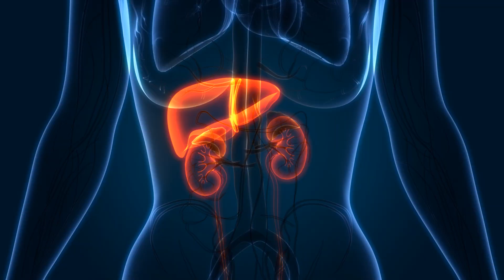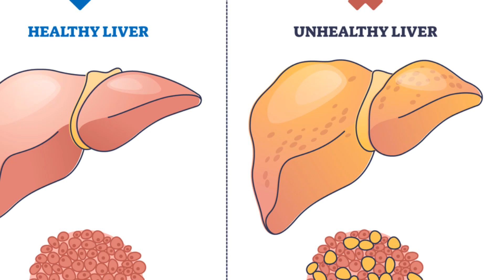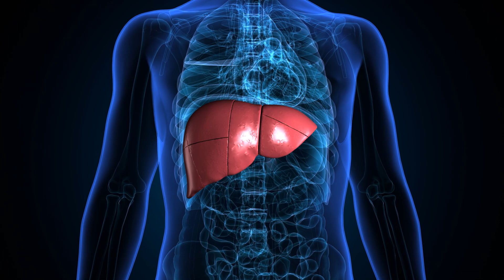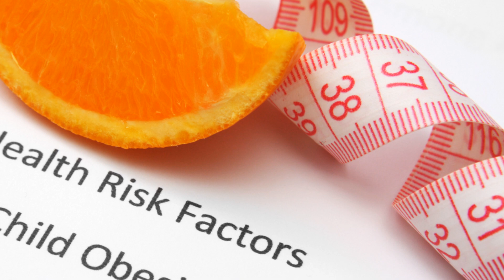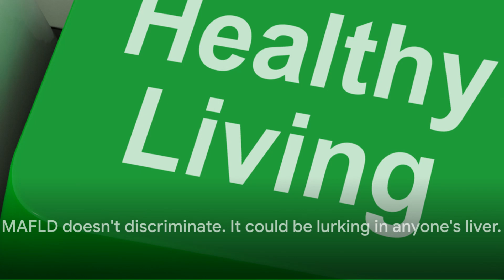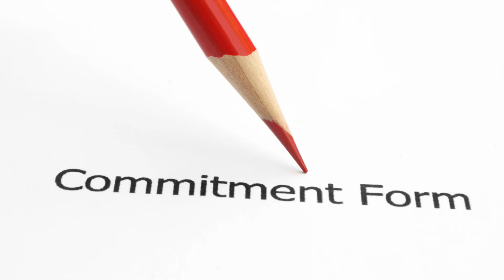Metabolic Associated Fatty Liver Disease - Best Treatments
This Video Is About Metabolic Associated Fatty Liver Disease - Best Treatments.
(The nutrition gel that delivers nutrients you can absorb, results you can measure, and a pill-free experience you'll love).

What is Metabolic Associated Fatty Liver Disease (MAFLD)?

Metabolic associated fatty liver disease (MAFLD), commonly referred to as "fatty liver" and previously known as non-alcoholic fatty liver disease (NAFLD), is a chronic liver condition characterized by an excess amount of fat within the liver. It is the most prevalent liver disease globally, affecting about 1 in 4 adults. Many individuals with MAFLD are unaware of their condition. MAFLD is often linked with obesity (especially around the waistline), type 2 diabetes, high blood fats, high blood pressure, and elevated blood sugar levels. If left untreated, MAFLD can progress to more severe liver diseases such as liver cirrhosis (advanced liver scarring) and liver cancer.
How is Metabolic Associated Fatty Liver Disease Treated?

The primary treatment for MAFLD involves weight loss through dietary changes and regular exercise. The recommended weight loss target for significant liver benefits is 7-10% of body weight. Even without substantial weight loss, improving diet and maintaining regular physical activity can still be beneficial. Exercise helps strengthen muscles, which can enhance overall metabolism. In addition to lifestyle changes, doctors may prescribe medications to manage associated issues like high blood pressure, blood sugar, and cholesterol levels.
How Does Exercise Help with Metabolic Associated Fatty Liver Disease?

Exercise offers several direct benefits for those with fatty liver, including:

    Reducing liver fat
    Improving blood sugar control
    Enhancing blood pressure
    Improving blood fats, such as cholesterol and triglycerides

Additionally, exercise provides other advantages for individuals with fatty liver, such as:

    Aiding in weight loss and weight management
    Enhancing cardiorespiratory fitness
    Improving body composition by reducing fat and/or increasing muscle mass
    Boosting muscle strength and endurance
    Enhancing mental health
    Improving quality of life

Regular exercise can also help prevent the development of conditions linked with MAFLD, such as type 2 diabetes and heart disease, and reduce liver damage associated with the progression of fatty liver.